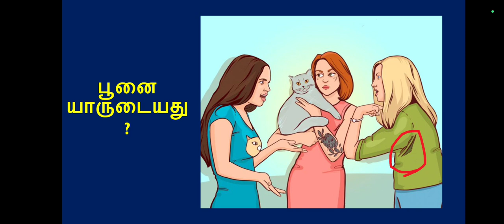Puzzles பூனை யாருடையது?